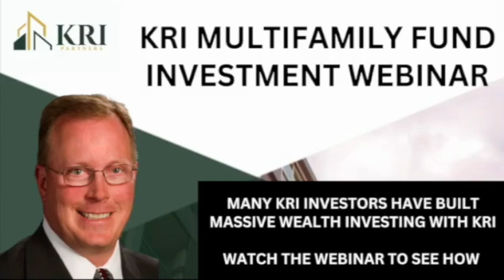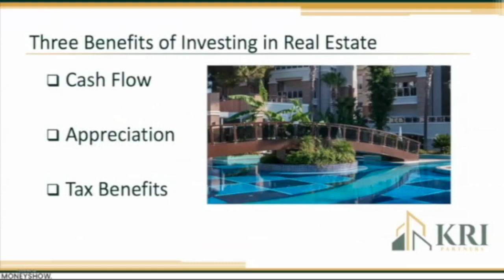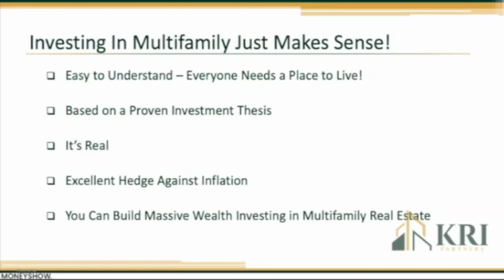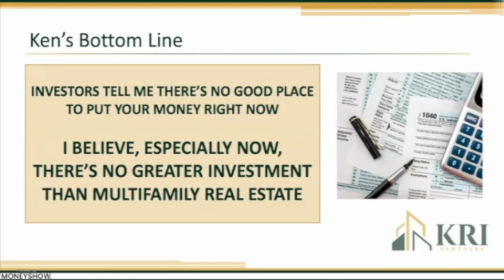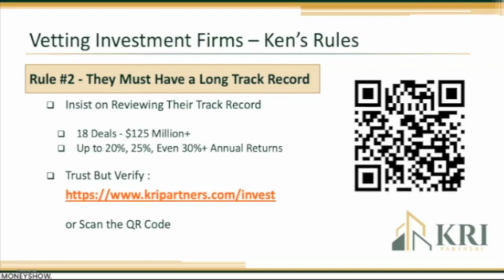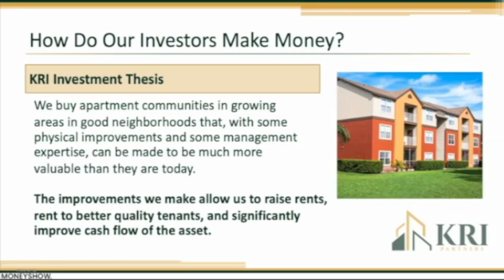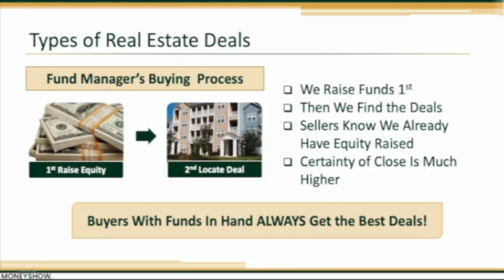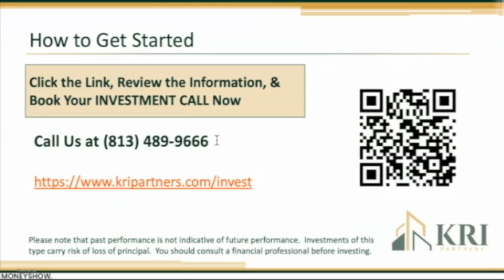KRI Multifamily Real Estate Fund II Webinar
In this webinar, Ken Gee, Founder of KRI, introduces the 2nd KRI Multifamily Real Estate Fund to potential investors and discusses, in detail, what type of multifamily real estate the Fund invests in, how the Fund makes money, and how investors can invest in the Fund.

To download Ken's Free book "Multifamily Real Estate is a Total Gamechanger" please go

KRI Partners, a member of the KRI group of companies, is a real estate multifamily investment firm.  We have been in business since 1997.  Our mission is to help investors grow their wealth through real estate investing.